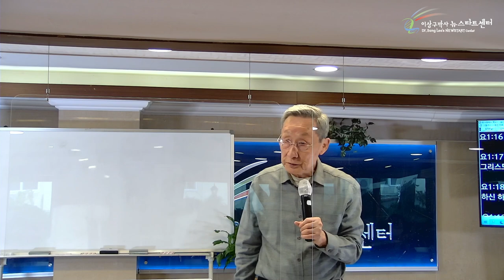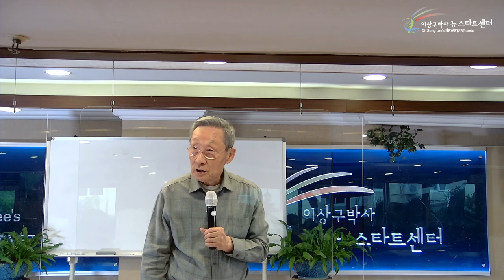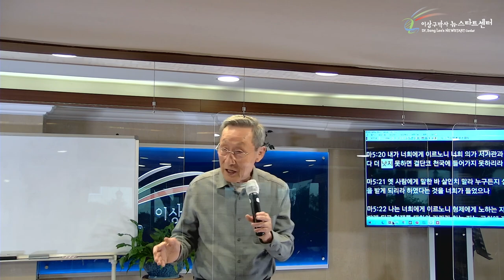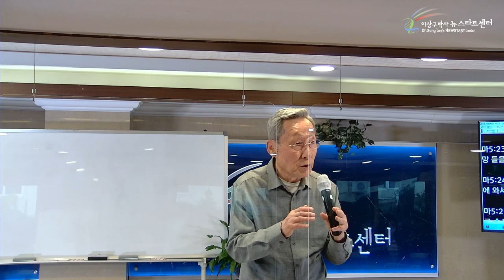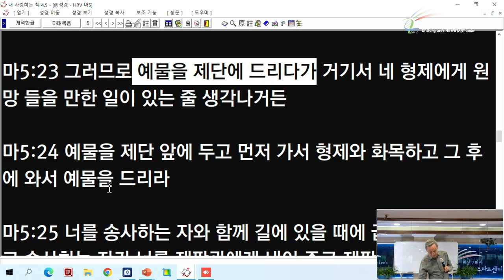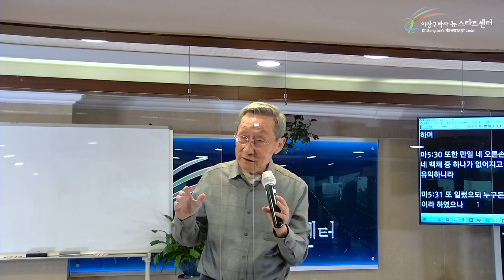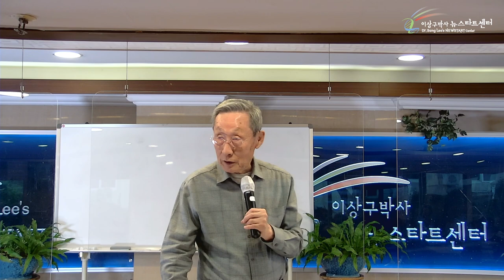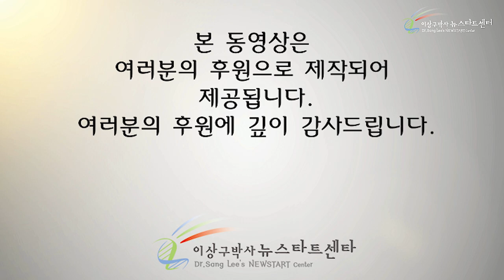[8강] 팔복이 아니라 혁명이다